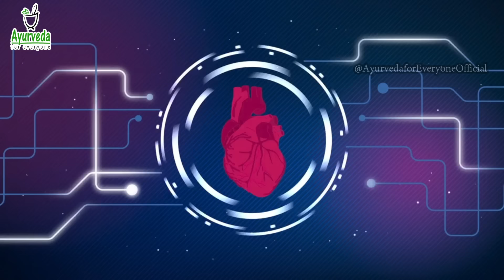Amazing Health Benefits of गुलकंद || Homemade Gulkand-120 बीमारियों की श्रेष्ठ दवा- Gulkand ke Fayde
Know about various health benefits of Gulkand (गुलकंद ). How to make Gulkand at home and it's best way to eat. Who and when Gulkand should it be avoided.
Gulkand ke Fayde - गुलकंद के अनेक फायदे जानिए इस विडियो में |
सिर्फ आयुर्वेद का शाश्वत ज्ञान और जीवनशैली हमें हर एक अवस्था में स्वास्थ्यलाभ और व्याधिमुक्ति दिला सकती है| तो आइये. आरोग्यप्राप्ति के इस अभियान में हमारे साथ जुड़े|